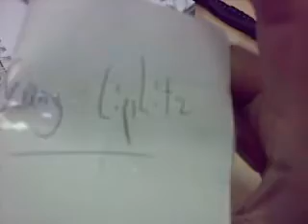Two Guys, One Yoghurt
Ryan and I found Jeremy's labelled yoghurt in the fridge at work and decided to have some fun